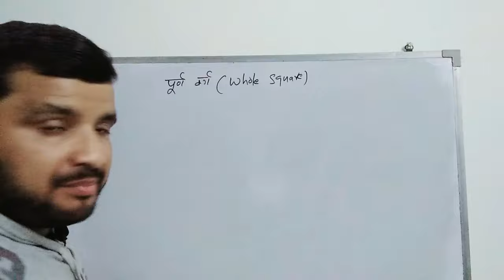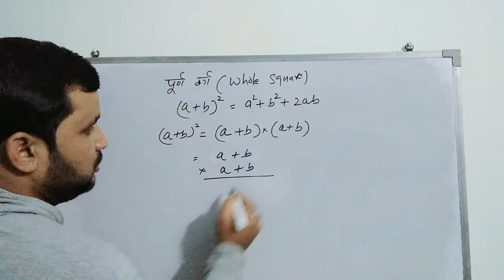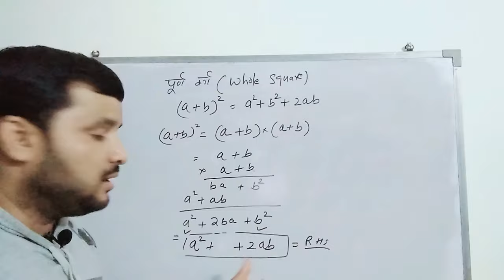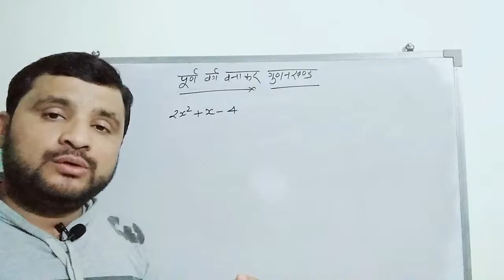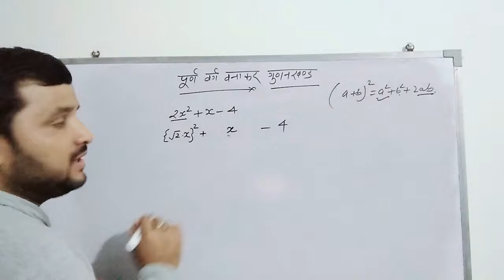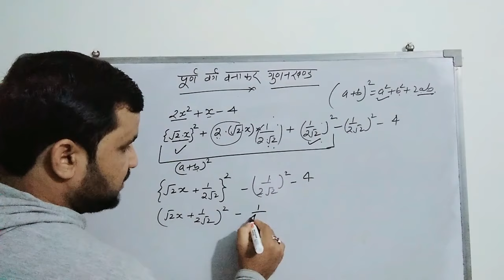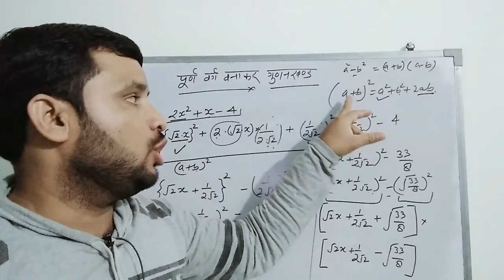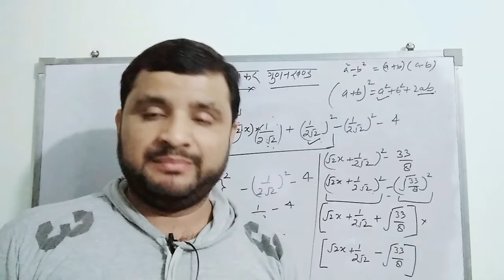पूर्ण वर्ग बनाकर गुणनखंड कैसे निकाले |How to find Factors with Whole Square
पूर्ण वर्ग बनाकर कैसे गुणनखंड निकाले जाते है वह आज इस वीडियो में सीखेंगे .यह वीडियो दो भागो में दिखाया गया है जिसमे एक में पूर्ण वर्ग क्या होता है और दूसरे में पूर्ण वर्ग बनाकर गुणनखंड निकालना सिखाया गया है. समझने के लिए पूरा वीडियो अंत तक देखिये
How to find the factors with whole square method. This video is given in two divisions. In one, what is whole square is taught and in another how to find the factors with the use of whole squares. Please watch the video till the end.

𝐍𝐨𝐭𝐞:-𝟏- If you like to buy the best and cheapest T-Shirts online then go for it below-

𝐍𝐨𝐭𝐞:-𝟐- If you are very health conscious and want to get latest information on health then go through our website below-